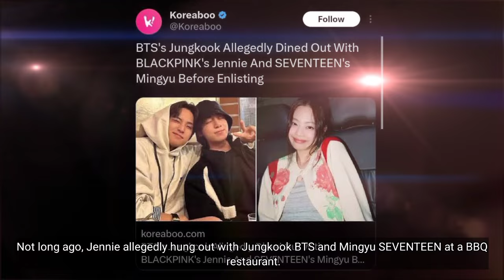Surprise Fans! Jennie BLACKPINK Trending After Friendship with Bae Suzy Revealed